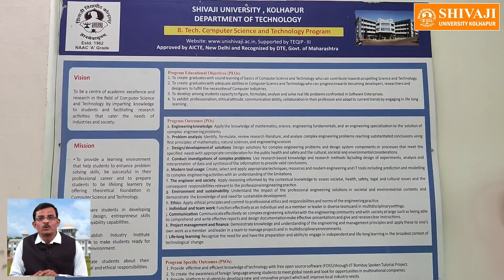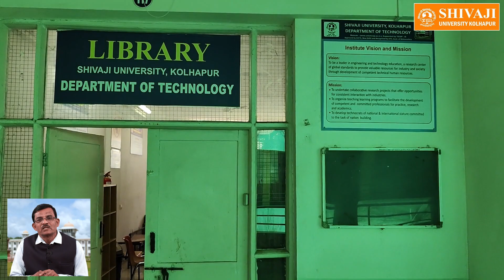तंत्रज्ञान अधिविभाग, शिवाजी विद्यापीठ, कोल्हापूर (Department of Technology, Shivaji University)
शिवाजी विद्यापीठ, कोल्हापूर येथील तंत्रज्ञान अधिविभागाची वाटचाल, येथे उपलब्ध शैक्षणिक, संशोधकीय संधी त्याचप्रमाणे तंत्रज्ञान व अभियांत्रिकी विषयातील शिक्षणानंतर विद्यार्थ्यांना उपलब्ध असलेल्या विविध क्षेत्रांतील संशोधन, रोजगारविषयक संधी आदींबाबत माहिती देत आहेत संचालक प्रा. (डॉ.) शिवलिंगप्पा सपली.

In this video, Prof. (Dr.) Shivlingappa Sapali, the Director of the Department of Technology of Shivaji University, Kolhapur tells about the various educational, research and career opportunities available to students during the academic and post-academic level in various branches of Technology and Engineering.